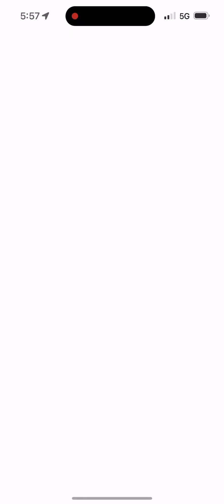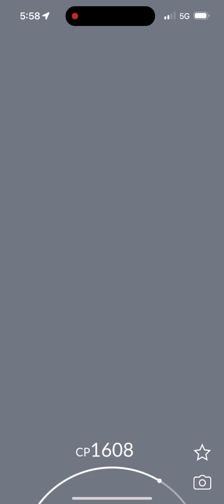Pokémon Go - Level 5 Raid - Tapu Fini